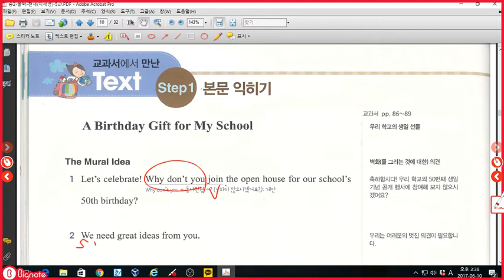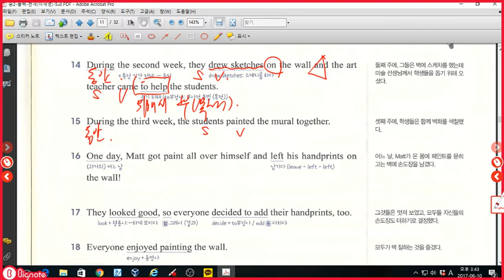중2 올백 천재이재영 5과 본문